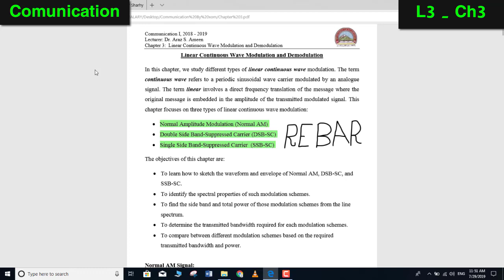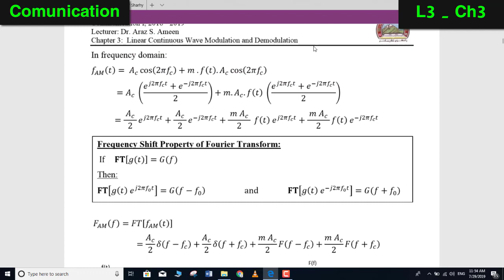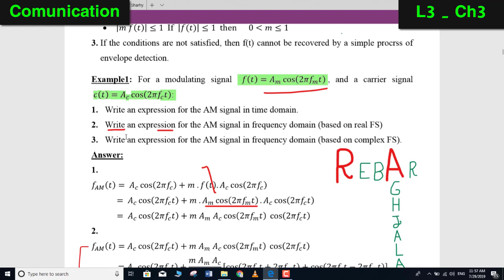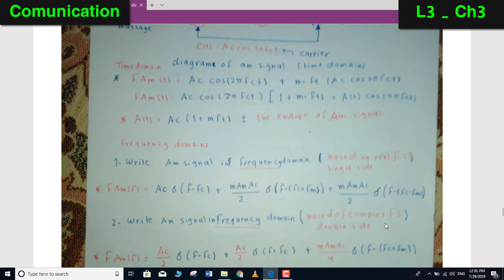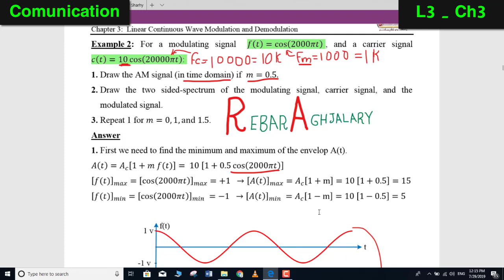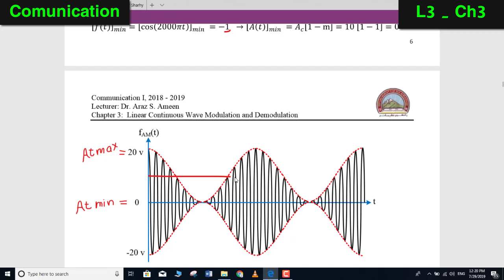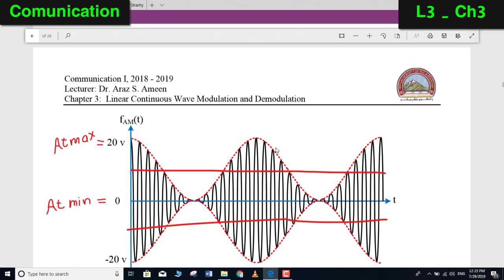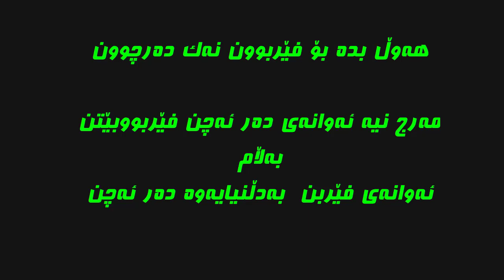Normal Am Signal L3 Ch3 By rebar Aghjalary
لینكی په‌یبج ‌

لینكی چه‌ناڵی یوتوب

 لینكی كتێبه‌كه‌

بۆ زانیاری زیاتنر ده‌توانن په‌یوه‌ندیم پێوه‌ بكه‌ن له‌.

فه‌یسبووك

ئینستاگرام

ئیمێڵ